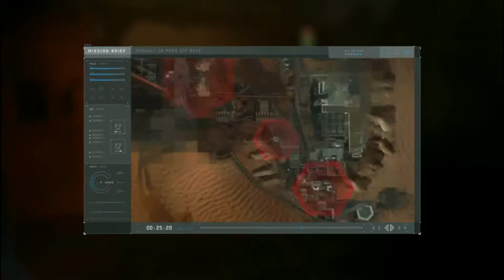Call of Duty Infinite Warfare Ep. 18: Mars